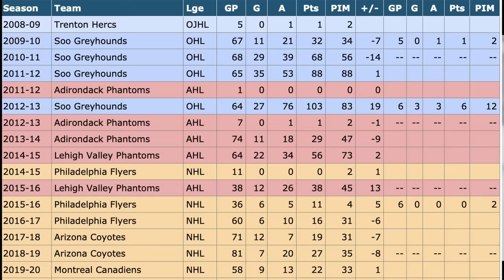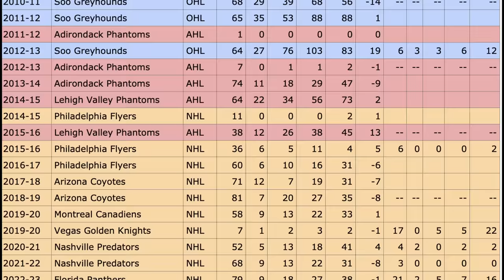That's a RAT..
OK Guys, it's time to take a look at some comments that were made by Kevin Bieksa on HNIC last night. Bieksa took an opportunity to discuss the play of Florida Panthers forward Nick Cousins, calling him a rat. And I completely agree with him, let's break it down.